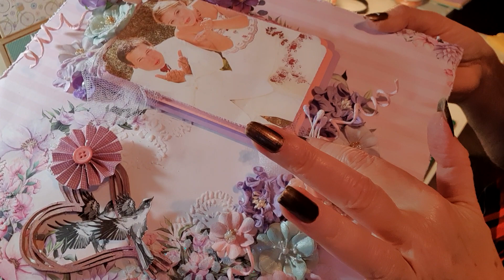Page canvas deuxième partie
Video trop longue...désolée on s est quitté un peu brusquement...
Re bonjour donc...suite et fin du tuto pour cette page réalisée avec la collection loveland de chez scrap boys du kit du mois de février...